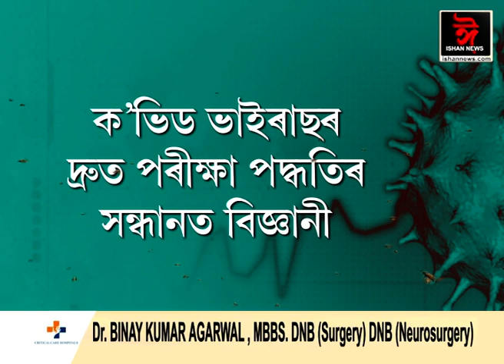মৌ-মাখিয়ে দিব ক'ভিডৰ ৰিপোৰ্ট। ক'ভিড ভাইৰাছৰ দ্ৰুত পৰীক্ষা পদ্ধতিৰ সন্ধানত বিজ্ঞানী।